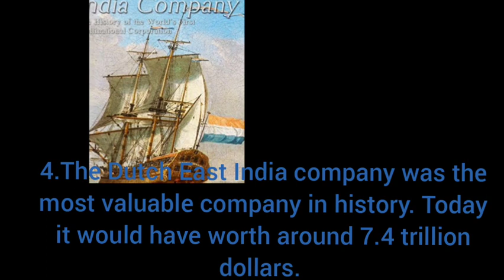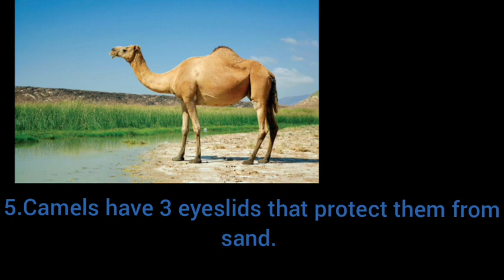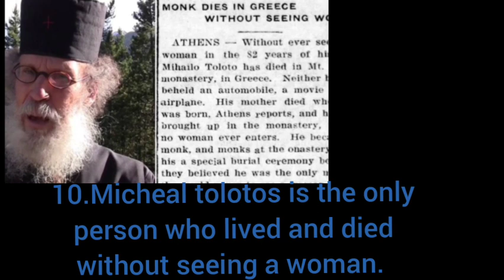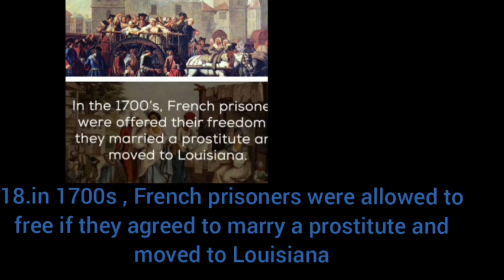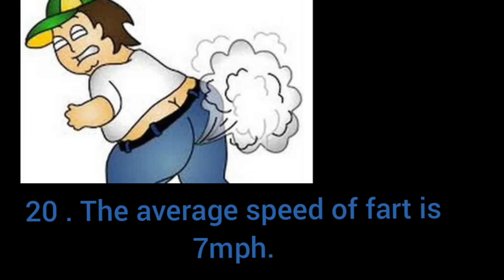Amazing facts around D world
Learn moreListen ad-free with YouTube PremiumSongInvisibleArtistJulius Dreisig, Zeus X CronaLicensed to YouTube byAEI (on behalf of NCS); LatinAutorPerf, ASCAP, Featherstone Music (publishing), Polaris Hub AB, and 8 music rights societies